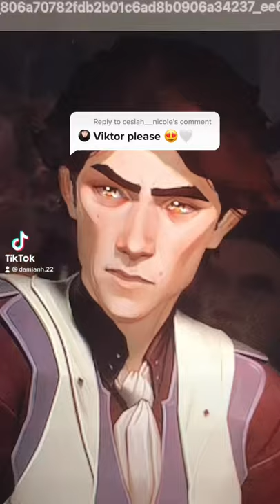Viktor | Arcane biro drawing